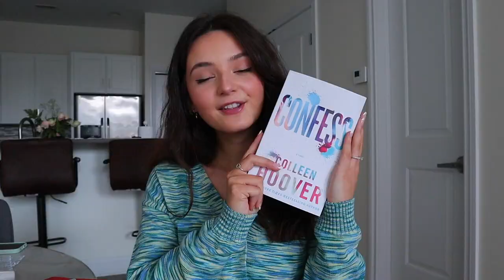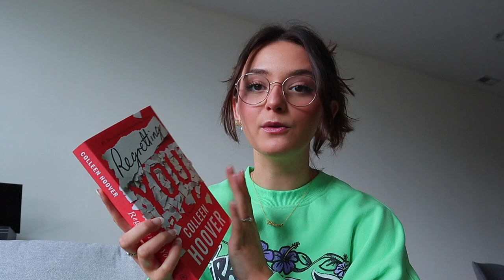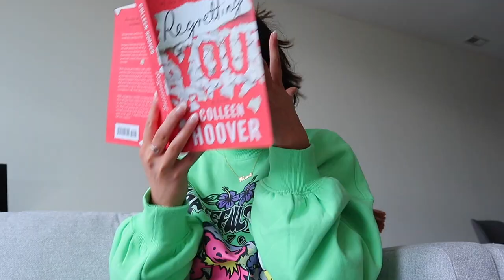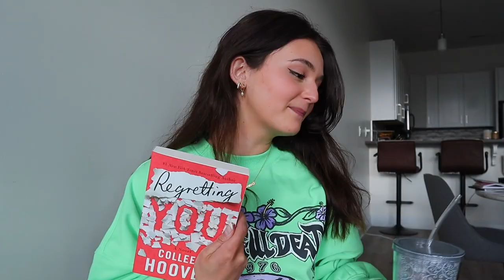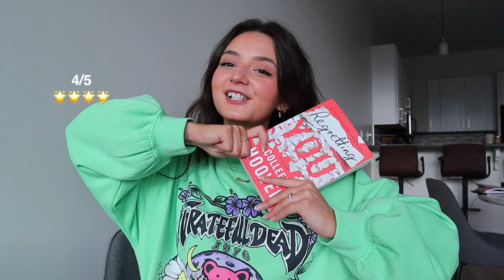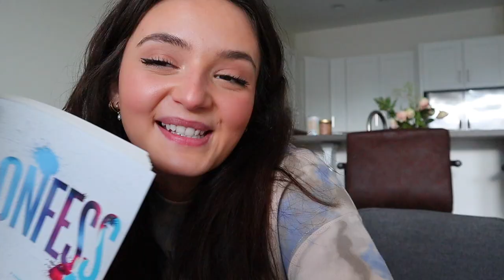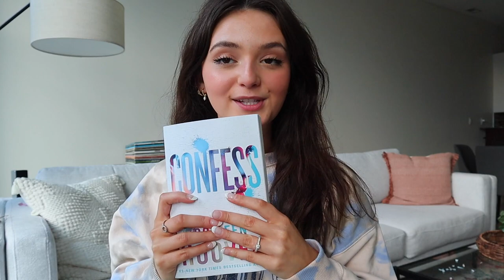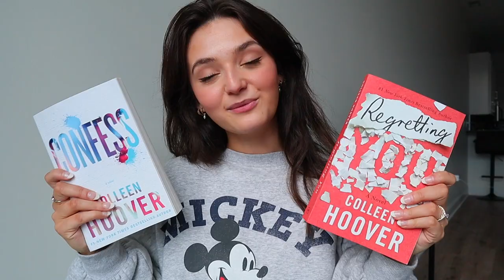READING COHO BOOKS FOR 24 HOURS STRAIGHT 🌸✨ reading every colleen hoover book EVER! *vlog*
w h a t ' s   t h i s   v i d e o   a b o u t? - ONLY READING COHO BOOKS FOR 24 HOURS 🌈✨ reading every colleen hoover book EVER!, reading vlog, 24 hour reading vlog, 24 hour readathon, reading only colleen hoover books, coho, booktok, booktube, it ends with us, ugly love, november 9, reminders of him, confess, regretting you, coho, tiktok books, aesthetic, alexa raye ♡

00:00-02:37 introduction
02:37-12:50 regretting you reading vlog
12:50-14:53 regretting you review
14:53-16:23 regretting you spoilers
16:23-16:36 regretting you wrap up
16:36-24:28 confess reading vlog
24:28-25:34 confess review
25:34-26:33 confess spoilers
26:33-26:40 confess wrap up
26:40-28:43 reading vlog wrap up